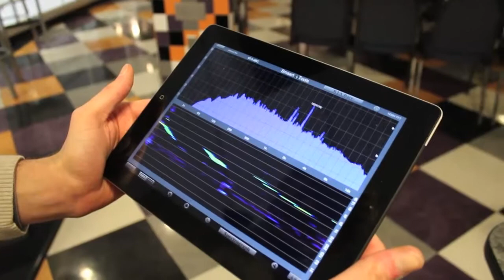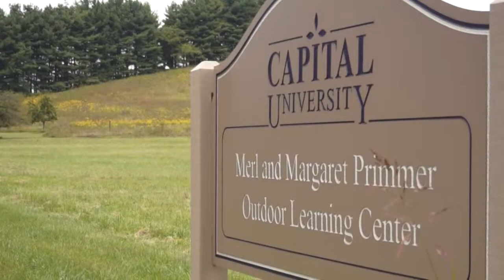Undergraduate Research at Capital University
Each year, hundreds of Capital University students work one on one with their professors on undergraduate research projects that span the sciences, humanities and creative disciplines. This type of scholarship is just one of the high-impact practices Capital uses to improve student learning, contribute to the body of knowledge and prepare students for the next step they want to take. Whether they choose to continue their research for another year at Capital, move on to graduate school or enter the workforce after graduation, students who participate in undergraduate research during their Capital experience have an advantage because they learn how to explore a topic, gather and analyze data, draw conclusions, solve problems and present their findings in a professional setting.